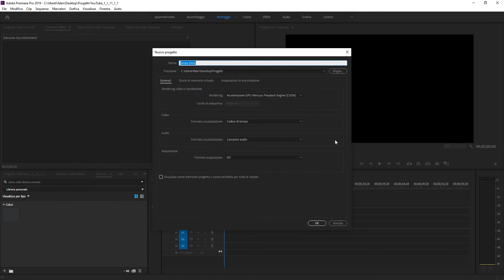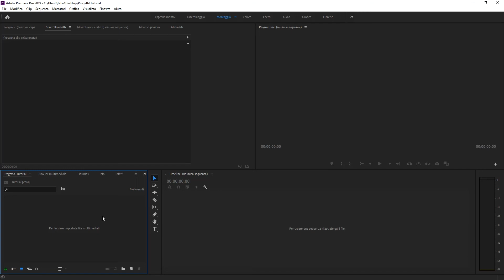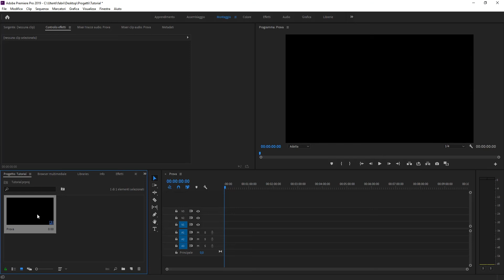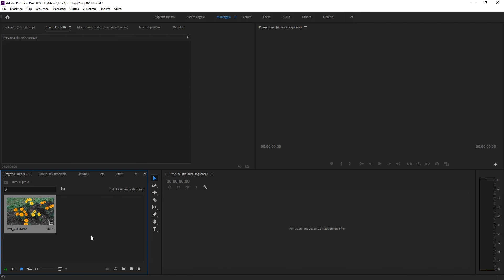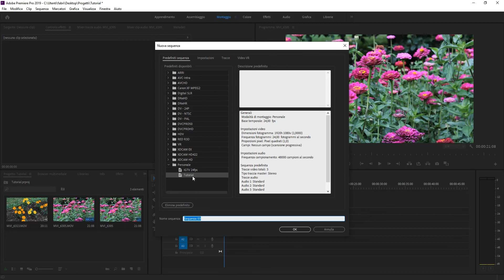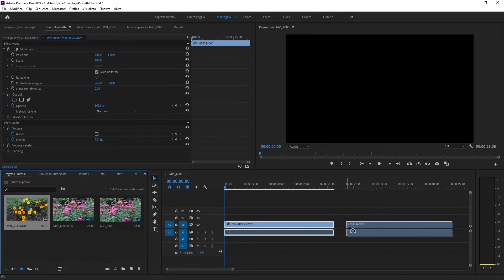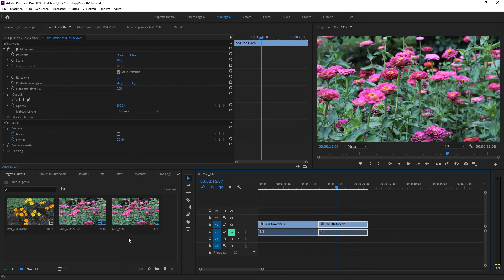Tutorial italiano Premiere Pro CC 2019 - Parte 1 - Nuova sequenza ed interfaccia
Benvenuti al corso completo di base ed intermedio di Adobe Premiere Pro CC 2019. In questa prima parte vediamo l'interfaccia e la creazione di un nuovo progetto.